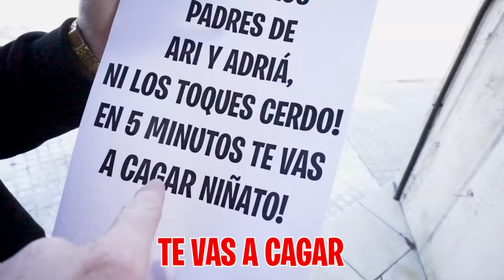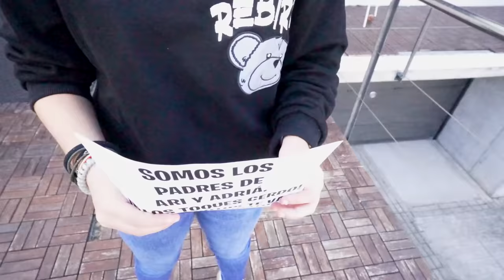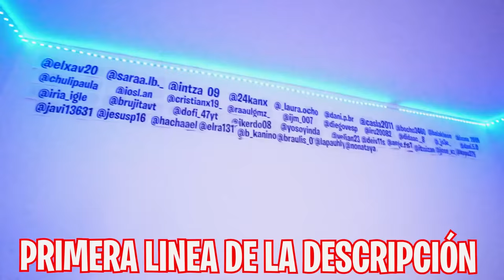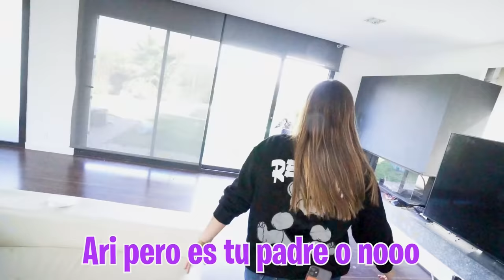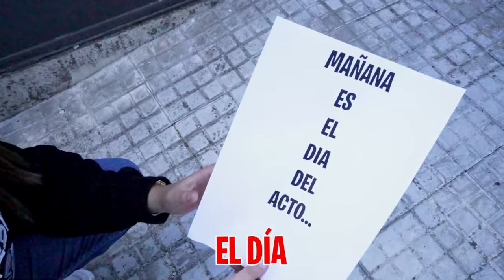ME AMENAZAN LOS PADRES DEL NIÑO ABANDONADO Y MI HIJA…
Vuelven a llamar a casa, pero no sabemos si es la policía o los padres de los niños, al abrir la puerta nos encontramos una nota y un número desconocido me envía un audio diciéndome que es el padre de los niños y que el va a recuperar a los niños...